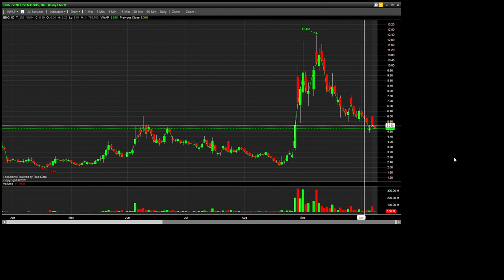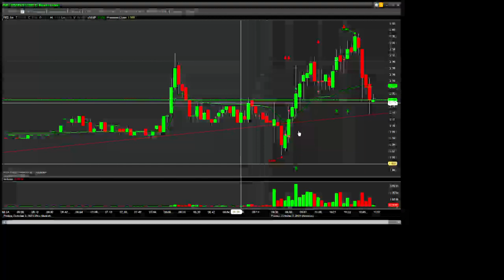PED PEDEVCO CORP 1 Minute Chart 2021 10 08 07 49 34